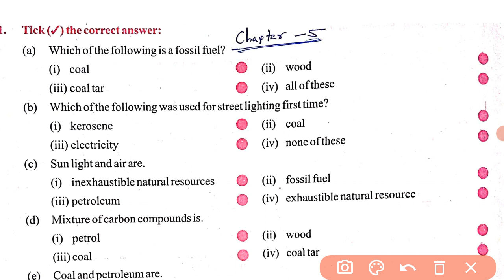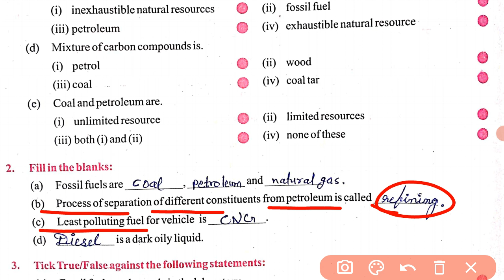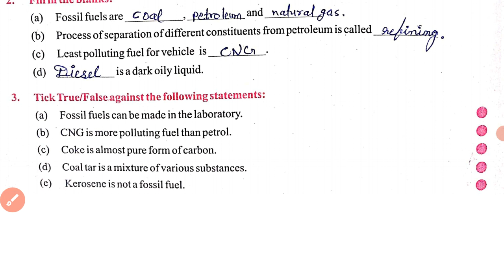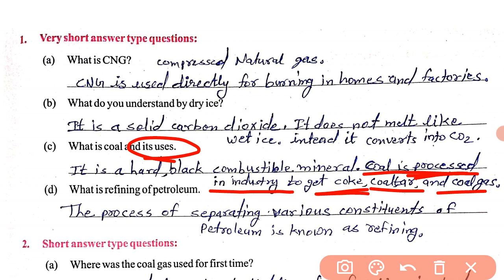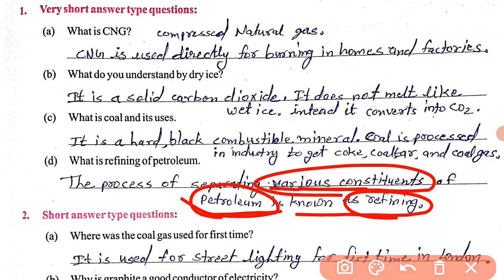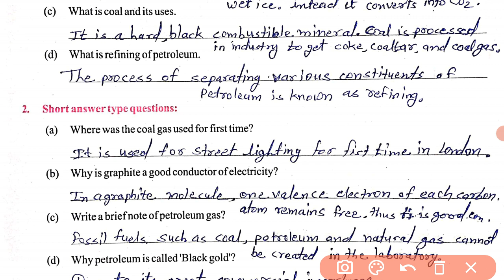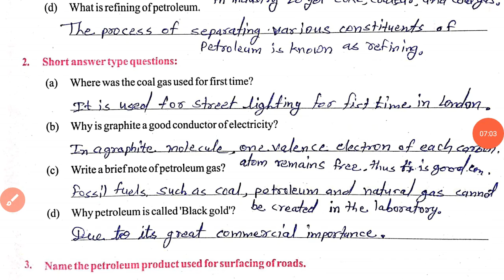8th Board Science 12-May-2022 || Chapter- 5 Coal and Petroleum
8th Board Science 12-May-2022 ||